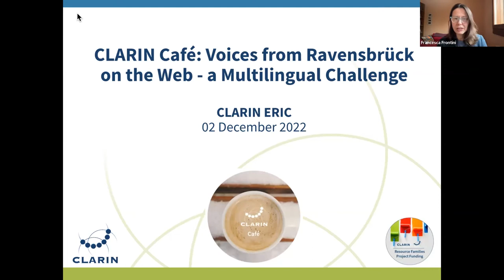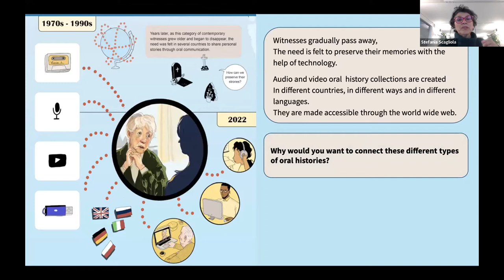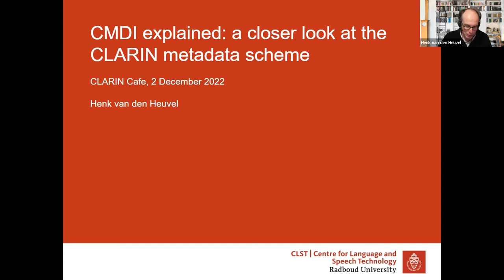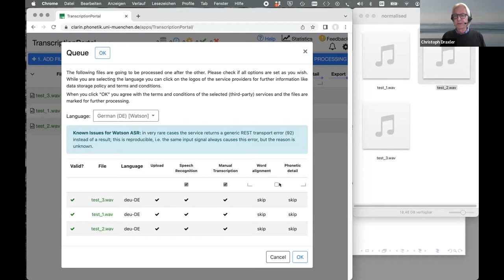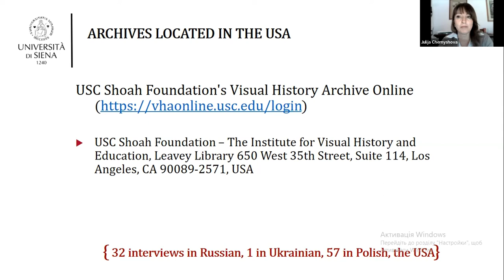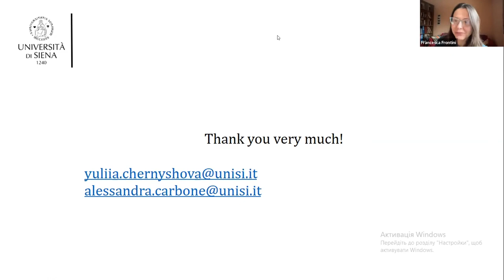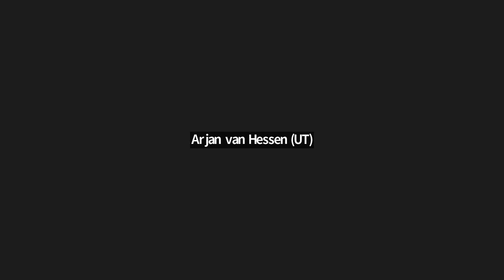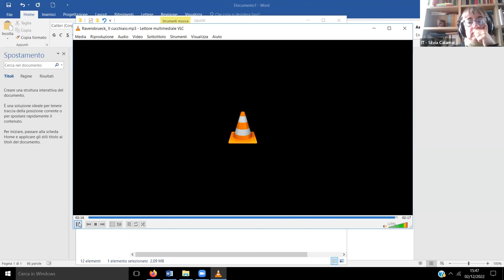CLARIN Café: Voices from Ravensbrück on the Web - a Multilingual Challenge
00:00 Welcome and Introduction. Francesca Frontini, CLARIN ERIC
10:30 The 'Voices of Ravensbrück' project. Stefanie Scagliola; Silvia Calamai, University of Siena, Italy
30:23 CMDI Explained: The CLARIN Metadata Scheme. Henk van den Heuvel, Radboud University, Netherlands
41:30 The Transcription Chain. Chistoph Draxler, Ludwig-Maximilians-Universität Munich, Germany